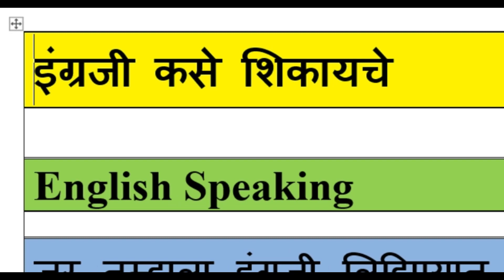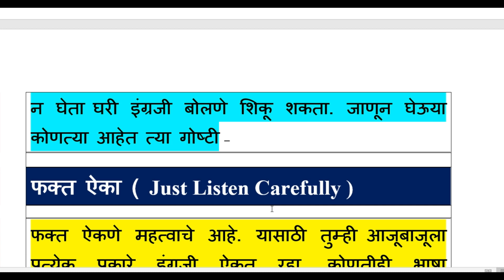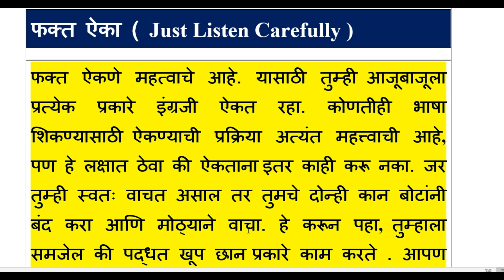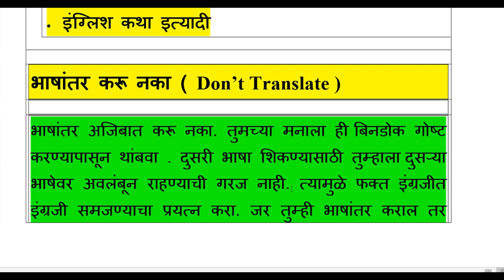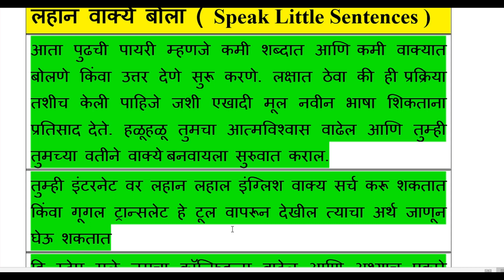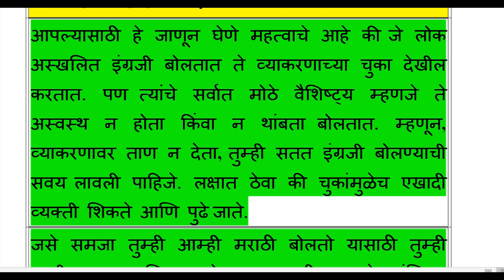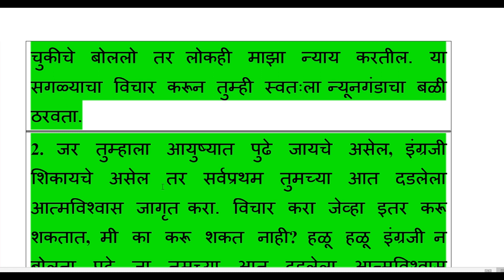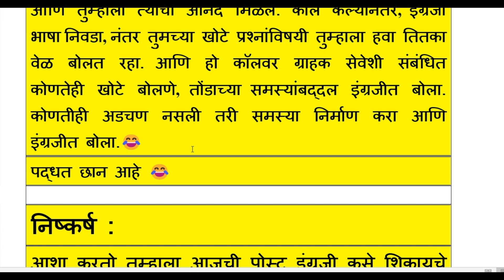इंग्रजी भाषा शिकण्याचे सुत्र| HOW TO Learn Without ENGLISH GRAMMAR TO Speak English How to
ACTIVE EDUCATION, YOUTUBE Channel. This VIDEO is Very Interesting To Speak Without ENGLISH GRAMMAR ]
|] This Video is Created BY, Ramprasad, Doifode |]